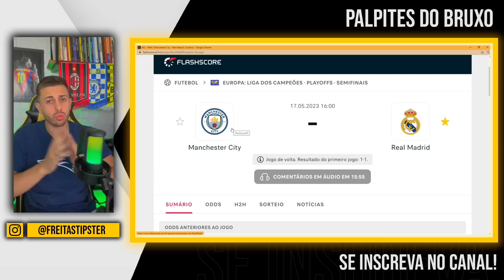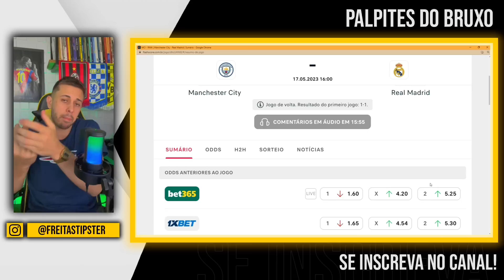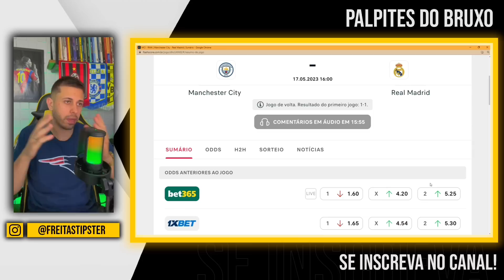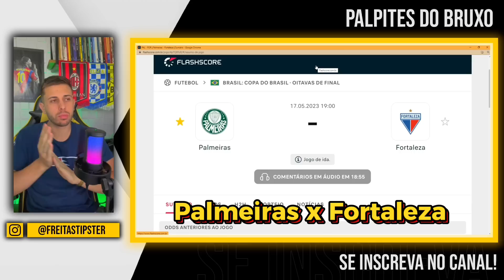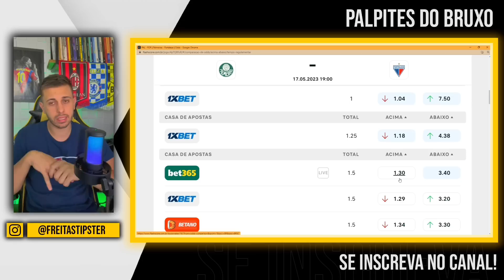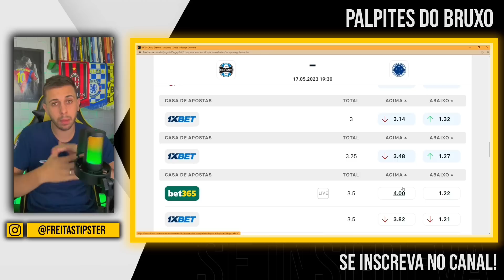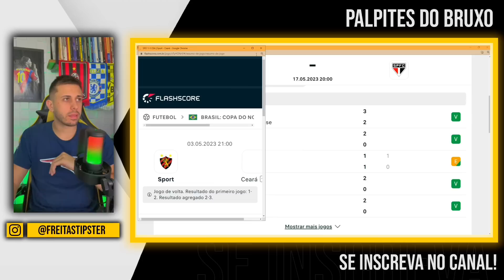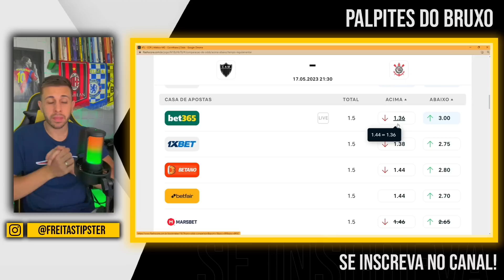PALPITES DE FUTEBOL DO DIA 17 05 2023 + BILHETE PRONTO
PALPITES DE FUTEBOL QUARTA FEIRA + BILHETE PRONTO

Vídeo gravado nesta terça feira com os palpites de futebol para amanhã aqui no canal, grade interessante para analise de jogos com

Junto aos palpites tem o Bilhete pronto para Quarta feira, Quartou daquele jeito!

tmj!!!

Grande Abraço.

00:00 - INTRODUÇÃO
00:47 - RESULTADOS
02:08 - MAN CITY X REAL MADRID
06:13 - PALMEIRAS X FORTALEZA
08:25 - GRÊMIO X CRUZEIRO
10:16 - SPORT X SÃO PAULO
12:33 - ATHLETICO-PR X BOTAFOGO
14:37 - ATLÉTICO-MG X CORINTHIANS